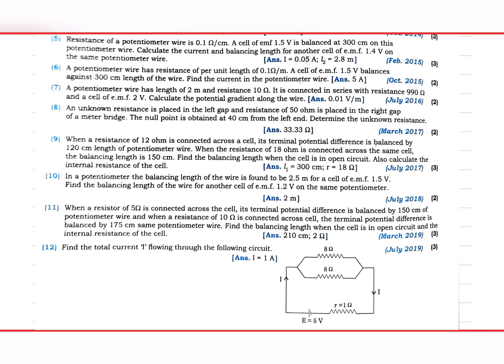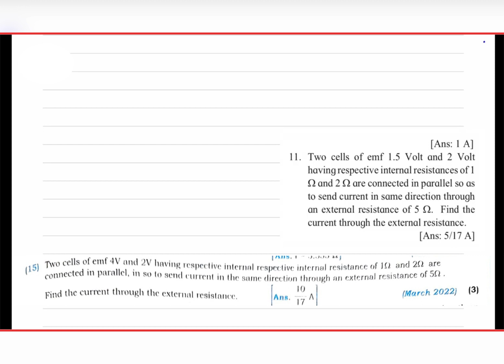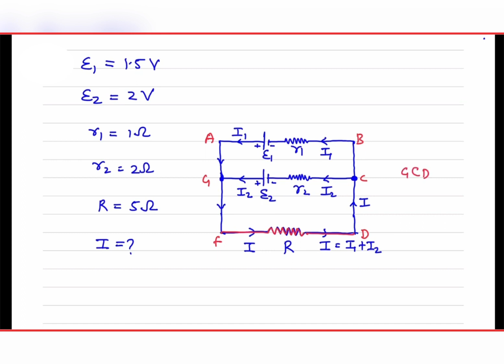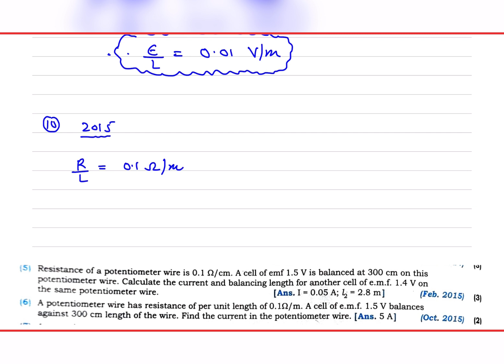One Shot | Chapter-09 | PYQs Numericals with solution | Class12 | HSC Board Exam | Maharashtra State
One Shot | Chapter-09 | PYQs Numericals with solution | Class12 | HSC Board Exam | Maharashtra State Board | Induction Physics |  Imran Khan

All Chapters Topics/Derivations (must watch)

One Shot Exercise Numericals of every chapter

For most important theory questions of every chapter

 For Formulas of every Chapter

Exercise numericals of every chapter